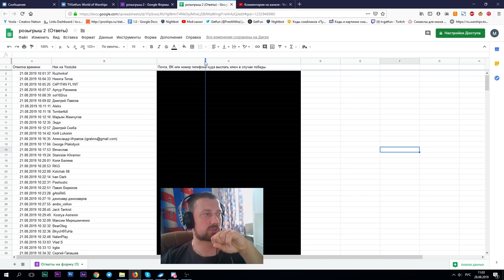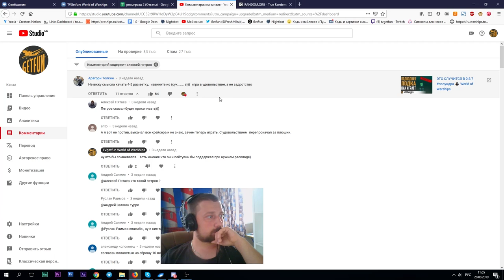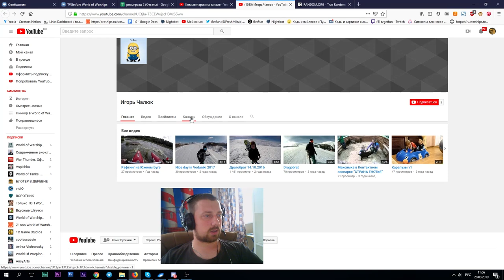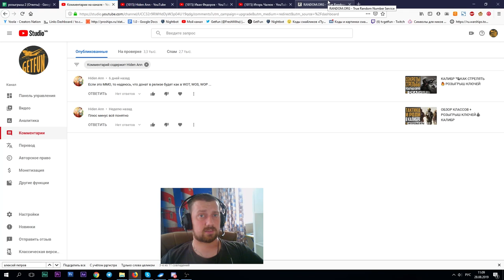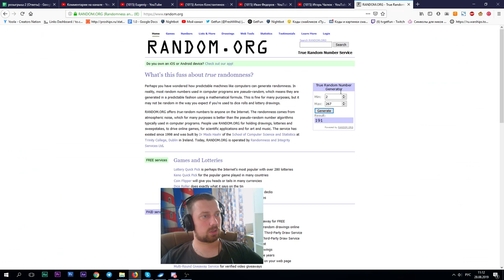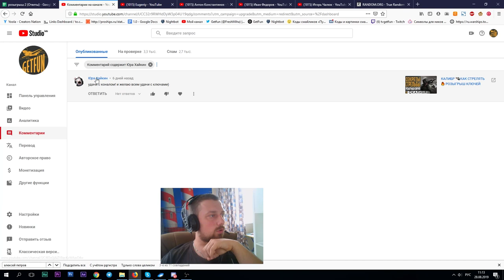РОЗЫГРЫШ КЛЮЧЕЙ КАЛИБР ⚓ World of Warships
31.08 разыграю еще 3 ключа.
Не забывайте оставлять способ связи!

Победители этого розыгрыша
Юра Хайкин
Eugeniy
Антон Константинов
Иван Федоров
Игорь Чалюк